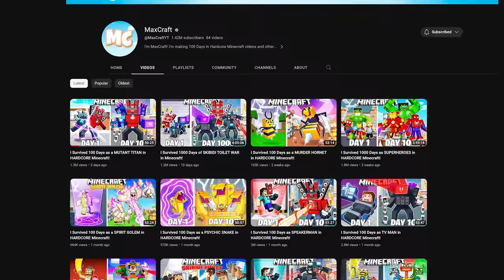I Survived 100 Days as CARS in Minecraft!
For the next 100 days I’ll be transforming into a bunch of crazy cars! Using my speed and power, I’ll fight off the competition in high speed races, chase down the bad guys in hot pursuits, dare to perform death defying stunts, and mow my way down to the finish line in Minecraft! Will I be able to survive and transform into the ultimate supercar? Stick around to find out!